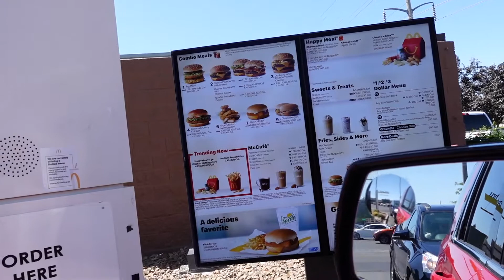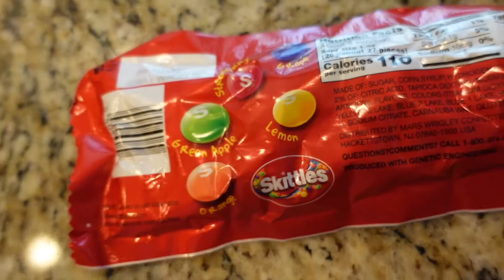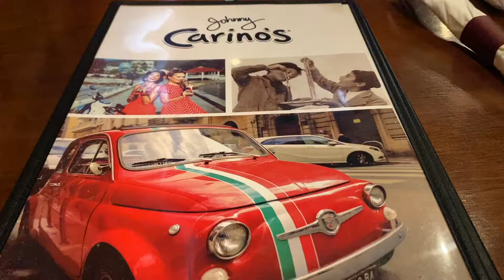OUR CAR GOT HIT WHILE PARKED | VLOG 110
Our car got hit while parked, we have no idea where or how. Maybe it was a shopping cart that hit our car, maybe it was a door ding that hit our car while parked.  Dang it!

Lets hoooooook up!